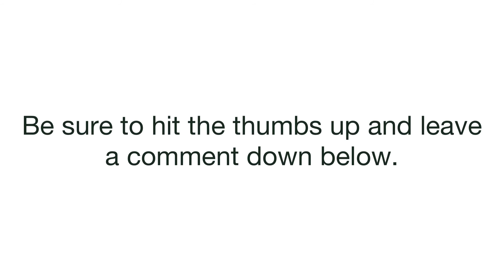Lewisburg, West Virginia - Small Town U.S.A.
Lewisburg, West Virginia located in Greenbrier County. Created by InShot